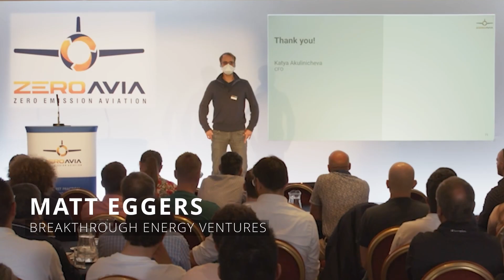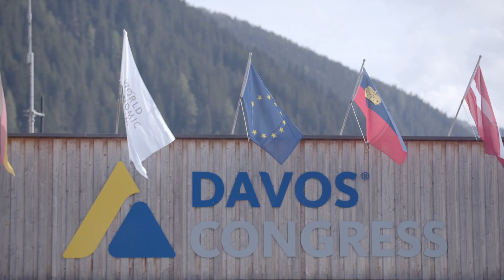Why Breakthrough Energy is excited about ZeroAvia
"We're excited about ZeroAvia because aviation is one of the key problems for which we don't have a climate solution yet."

Matt Eggers, a partner at Breakthrough Energy Ventures, discusses investing in both returns and impact and why they are excited about ZeroAvia. We're thrilled to have Breakthrough Energy on this journey with us.